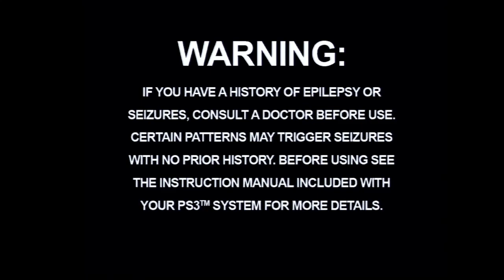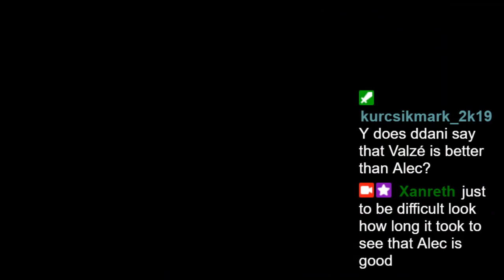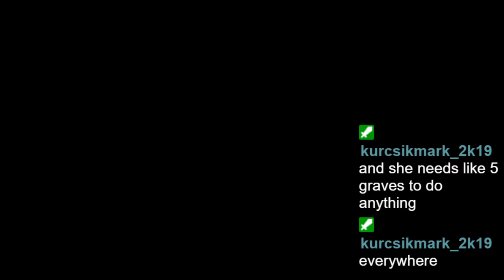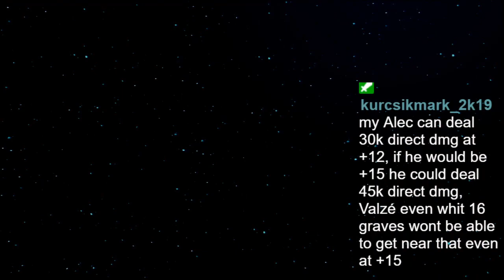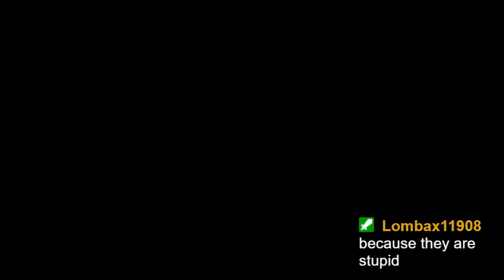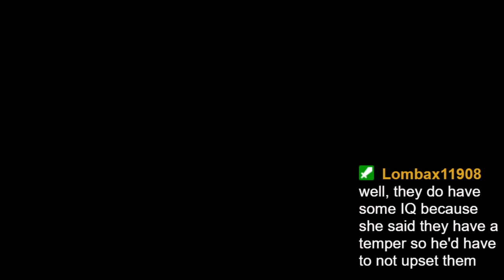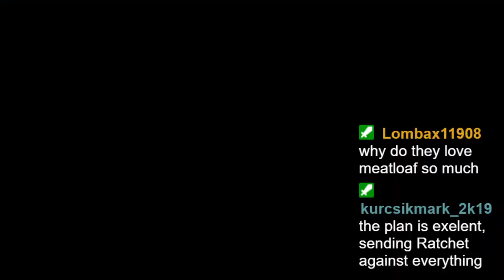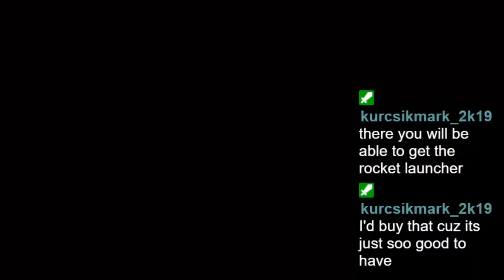Playing Ratchet & Clank: Up Your Arsenal on PlayStation 3 part 3 of the new playthrough